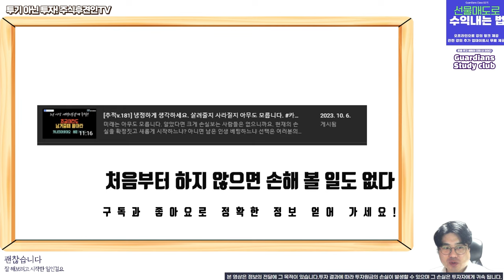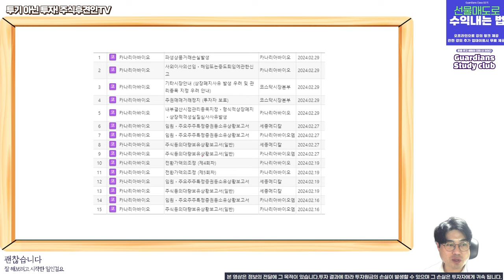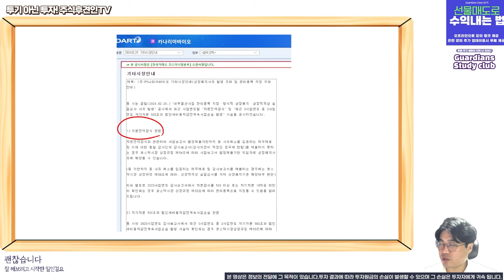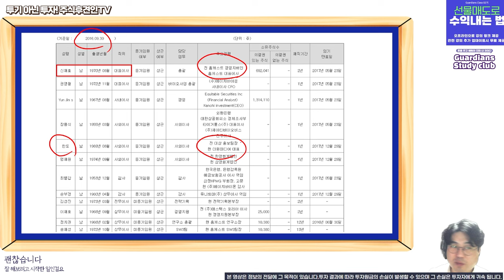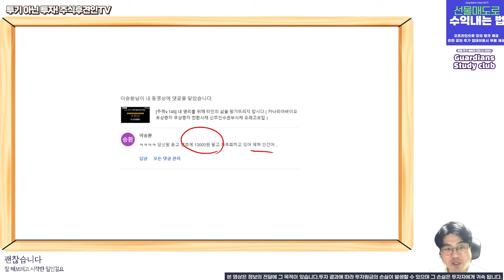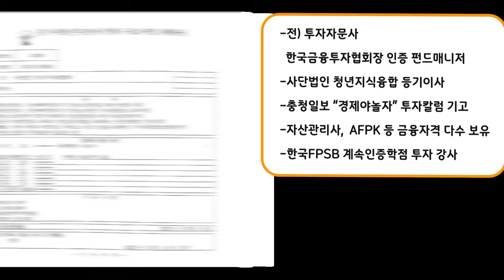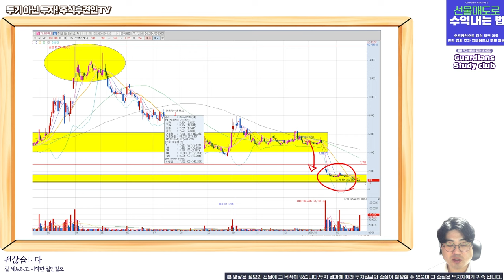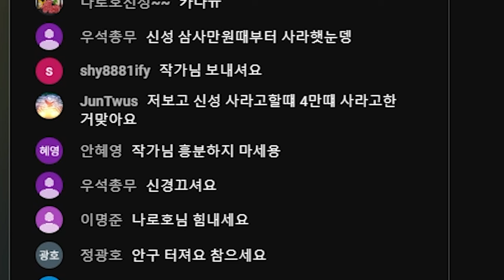결국 상장폐지 코 앞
다소 거친 언어가 나오니 주의하세요
주식유튜브를 시청하시고 지식을 얻는 것은 중요하지만 제 채널을 포함하여 수많은 주식채널에서 여러분들은 항상 의심과 경계를 하셔야 합니다

카나리아바이오, 세종메디칼 주주분들께 위로를 전합니다